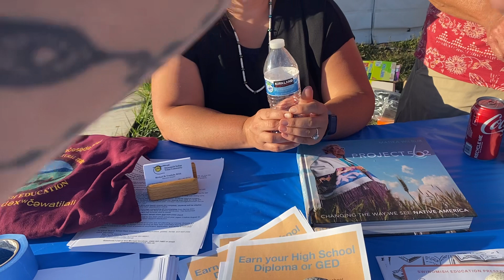At the baseball field summer2023 summer gathering washington summertime ￼